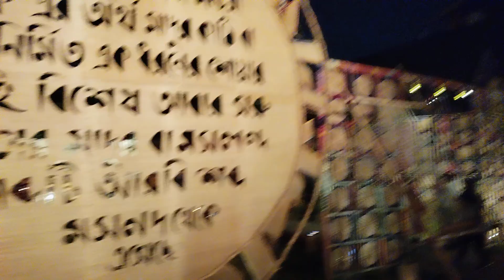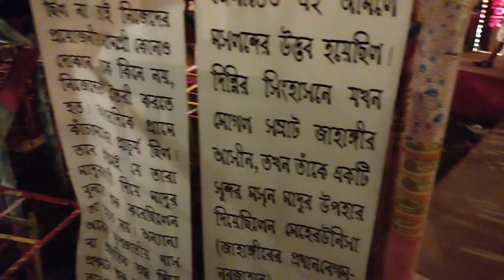পল্লী উন্নয়ন সমিতি পশ্চিম পুটিয়ারি দুর্গাপূজার এই বছরের ভাবনা কথা